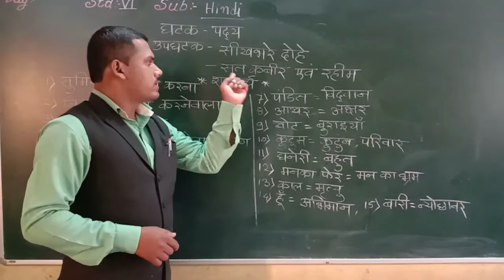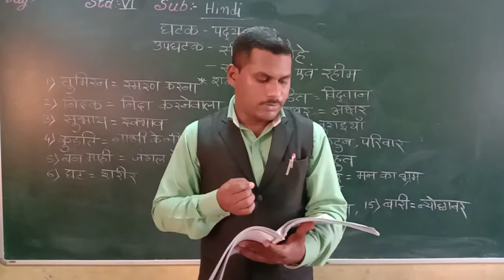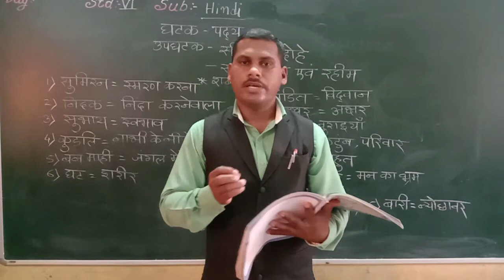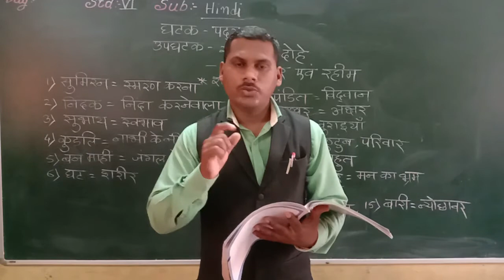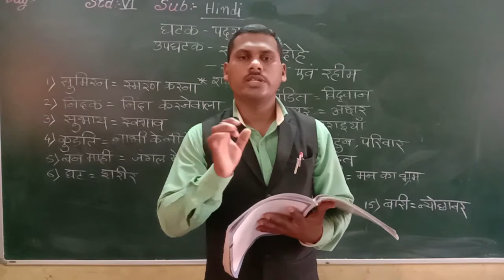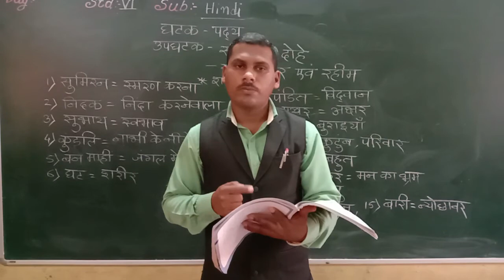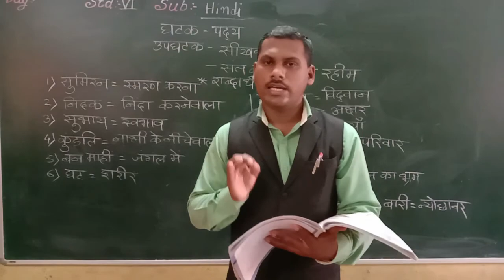CLASS - VI SIKHBHARE DOHE